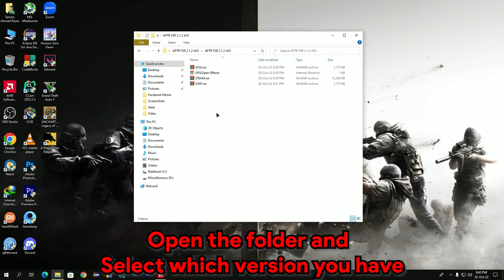How to Add FSR 2.1 MOD to A Plague Tale Requiem (Crack/Steam/GOG) | increase FPS on Any GPUs | 2022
Today, in this video, I will demonstrate how to install FSR2.1 MOD.
What is A Plague Tale Requiem?
Embark on a heartrending journey into a brutal, breathtaking world twisted by supernatural forces.After escaping their devastated homeland, Amicia and Hugo travel far south, to new regions and vibrant cities. There, they attempt to start a new life and control Hugo’s curse.But, when Hugo’s powers reawaken, death and destruction return in a flood of devouring rats. Forced to flee once more, the siblings place their hopes in a prophesized island that may hold the key to saving Hugo.

Music Used In This Video
Alan Walker x Alex Skrindo - Sky [NCS Fanmade]